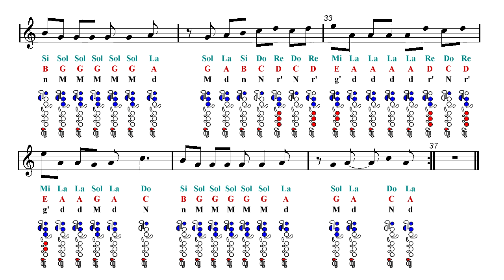Flute Notes Tutorial - MOMOLAND 모모랜드 - BAAM 교차편집 (Sheet Music)